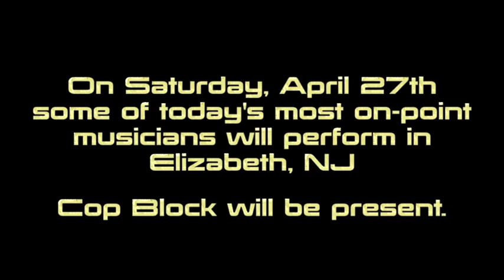Sleep No More - Rhyme For A Reason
Saturday, April 27th, 2013
The Ritz Theater
Elizabeth, NJ